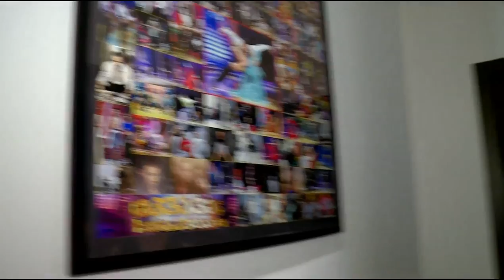დაუპატიჟებელი სტუმარი - გიორგი ვარდოსანიძე / Daupatijebeli Stumari - Giorgi Vardosanidze